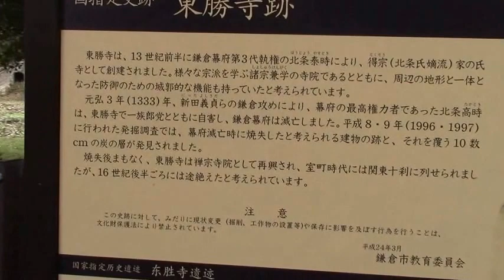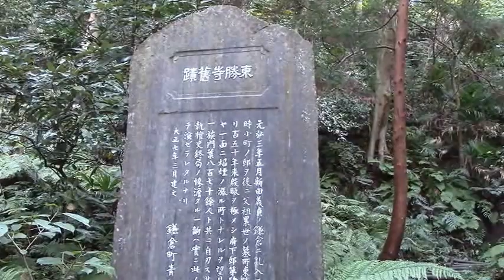鎌倉幕府が滅亡した「腹切りやぐら」ー北条高時一党約800人ははここで集団自決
鎌倉観光では必見の場所である。武士道とは死ぬことと見つけたり、鎌倉武士がお家滅亡­で最もたくさん切腹、一族滅亡で腹を切った場所である。おおきなやぐら、洞窟がぽっか­りと鬱蒼と生えた樹木に隠れるように開いている。ここにたたずんで、当時の面影を忍び­、われわれ現代人のルーツでもある鎌倉武士、その後の封建的な武士道精神を客観的に吟­味することが必要だ。